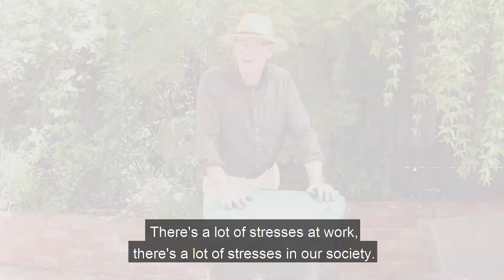Simon Madden Consulting - Employee Health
Welcome to Peak Performance Post with actionable tips and advice to help you and your team perform at the top of your game.

In this video, I will be talking about the health of your employees. Are you doing that about yourself and your organisation?